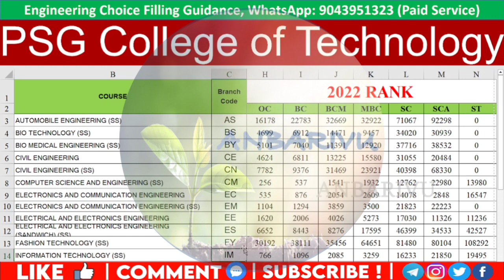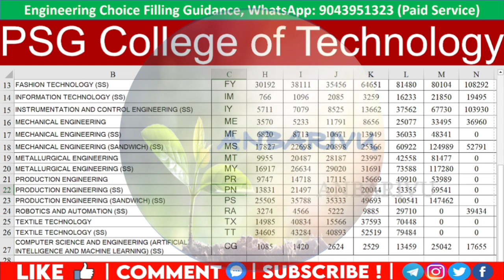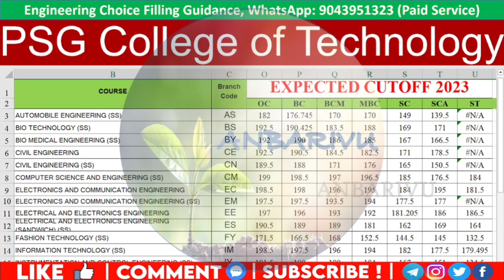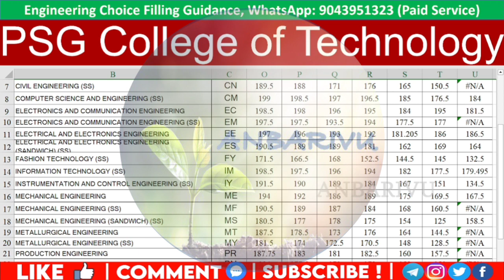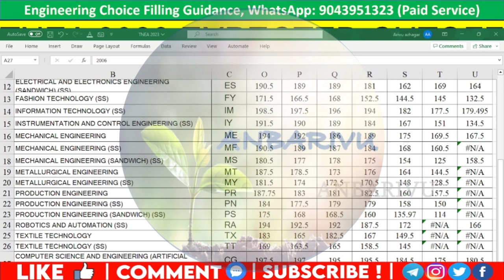PSG College of Technology Expected Cutoff 2023